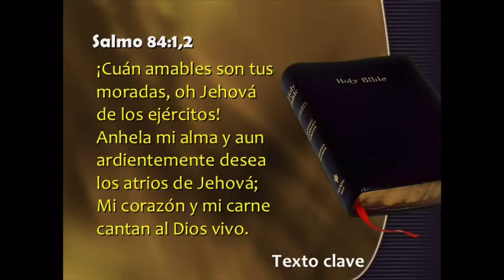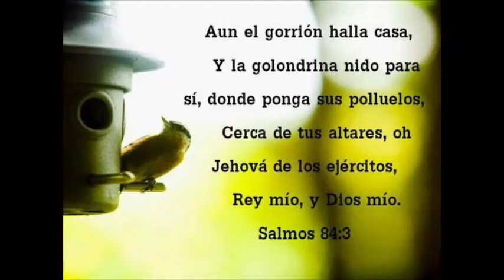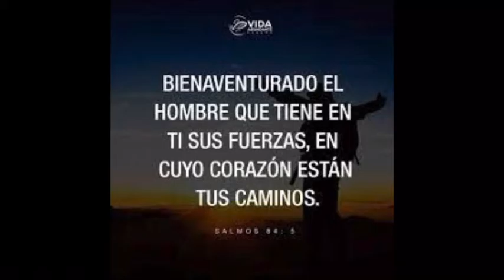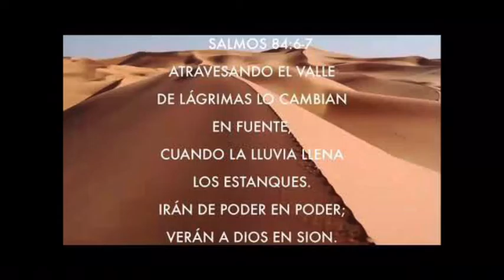"El Anhelo de un Corazón Convertido.”